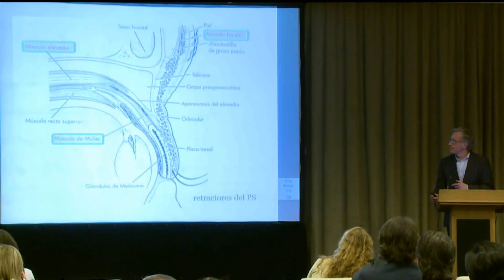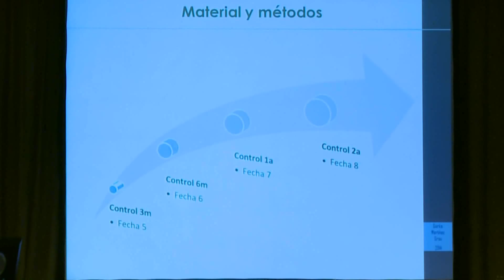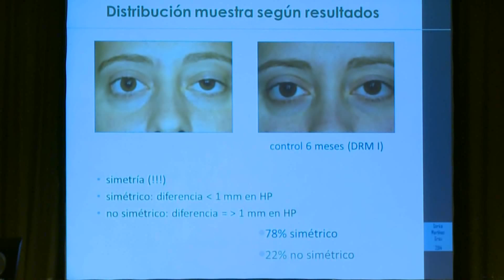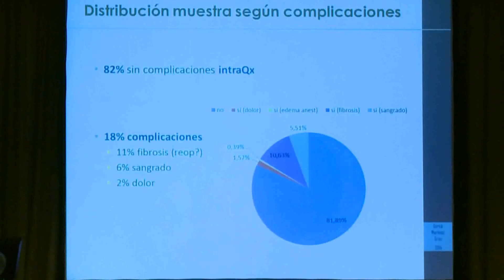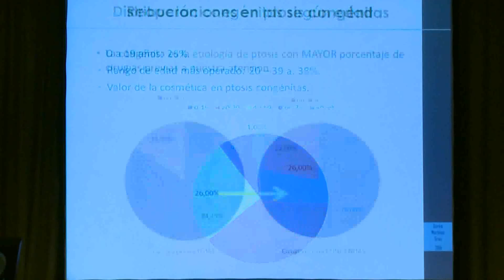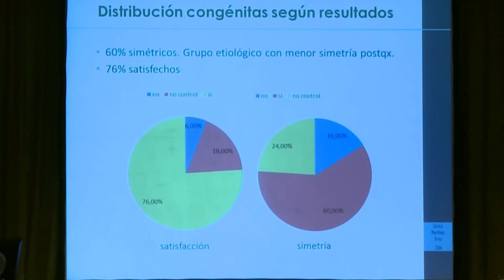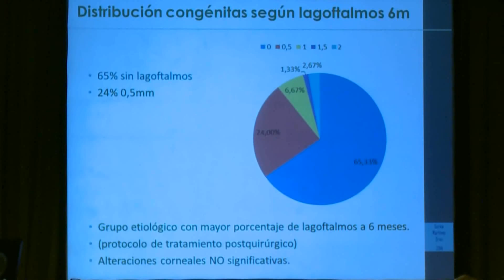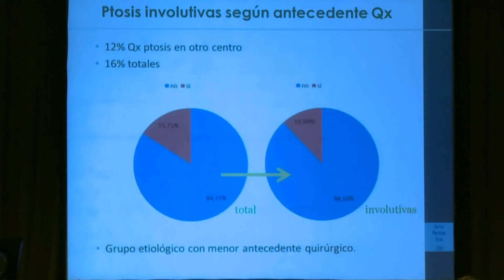SIAOP Conf Cirugia de ptosis por reseccion del elevador Gorka Martinez Grau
Congreso SIAOP Lisboa 2014 Conf - Cirugia de ptosis por reseccion del elevador - Gorka Martinez Grau